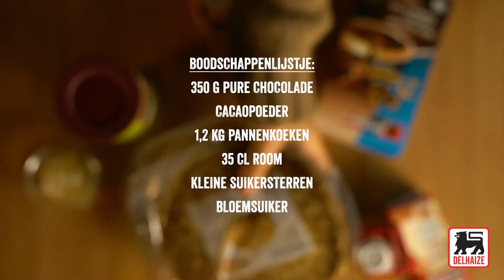Millefeuille van pannenkoeken met chocolade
Een heerlijk dessert dat je gemakkelijk zelf maakt. Puur genieten bij elke hap!

Ingrediënten voor 8 porties:

cacaopoeder
1,2 kg pannenkoeken « 365 »
350 g pure chocolade
35 cl room

Bereiding:

Breng de room in een steelpan aan de kook. Neem van het vuur, voeg de chocolade toe en laat 1 min. rusten. Klop met de garde tot een gladde ganacheroom.
Snij een stuk karton op maat van een pannenkoek en wikkel in vershoudfolie. Plaats in het midden van een taartrooster en leg er een pannenkoek op. Besmeer met een grote eetlepel ganache en plaats er een andere pannenkoek op. Werk zo verder tot de pannenkoeken op zijn.
Bedek de taart helemaal met de resterende ganache en laat enkele uren opstijven in de koelkast.
Bestrooi, net voor het opdienen, met cacaopoeder. Geef er zelf opgeklopte slagroom bij.

Kooktip:
Je kan 6 eetlepels Cointreau, Grand Marnier of cognac bij de ganache doen.
Een omgekeerde grote slakom kan dienen als stolp om de taart af te dekken in de koelkast.